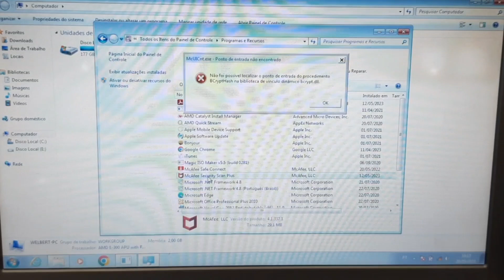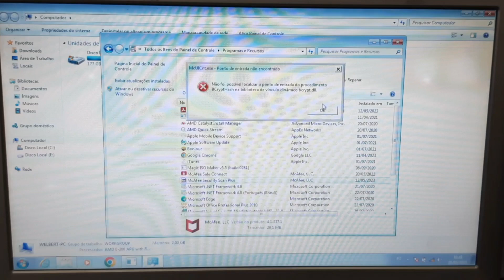ERRO MCUICnt.exe e bcrypt.dll RESOLVIDO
MCUICnt.exe  Não foi possível localizar o ponto de entrada do procedimento BCryptHash na biblioteca de vínculo dinâmico bcrypt.dll

o que é MCUICnt.exe
mcafree erro
mensagem ao ligar MCUICnt.exe